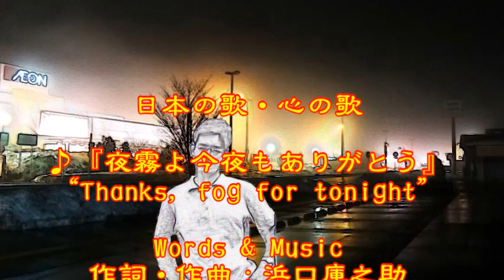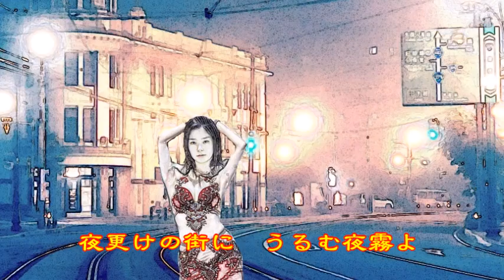♪『夜霧よ今夜もありがとう』日本の歌・心の歌 Japanese Songs old & new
日本の歌・心の歌　♪『夜霧よ今夜もありがとう』 “Thanks, fog for tonight”
Words & Music　作詞・作曲：浜口庫之助
Song by  ♪うた：カスミちゃん
楽器：FM Strings/Legate Hall/Fingered Bass

１２月２日NHK深夜便の「にっぽんの歌こころの歌」で『浜口庫之助作曲作品集』と題して１３曲が放送された。そのなかで、昭和の名曲1,000曲（歌謡曲のすべて上）にでている８をカスミの歌にしました。♪『夜霧よ今夜もありがとう』は、９曲目に放送されたものです。